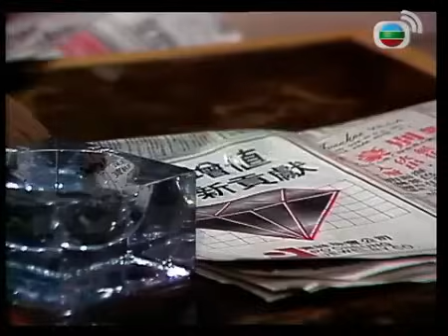【周潤發 鄭裕玲TVB劇】 網中人 52/80 | 廖偉雄、鄧碧雲、歐陽佩珊、李香琴 | 粵語中字 | TVB 1979